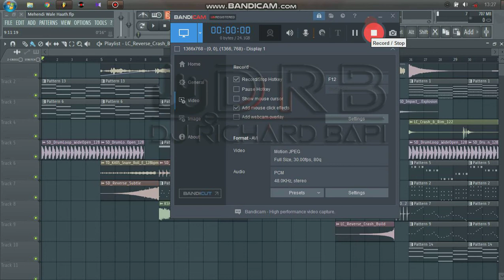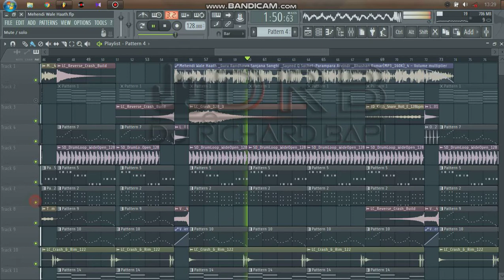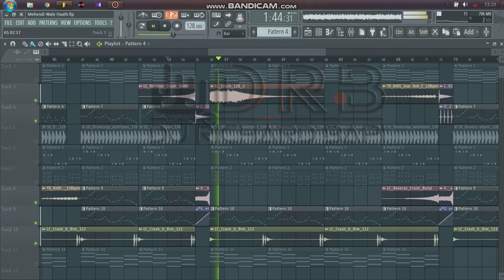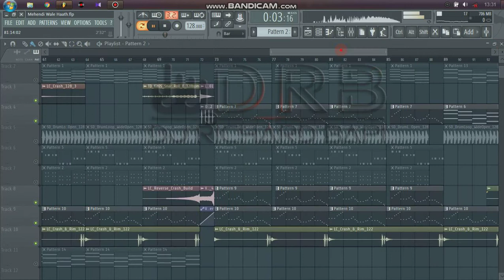Mehendi Wale Haath (tech House mix ) Free flp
Mehendi Wale Haath (tech House mix )
free flp
by dj RICHARD BAPi